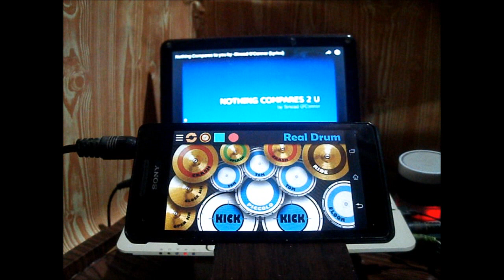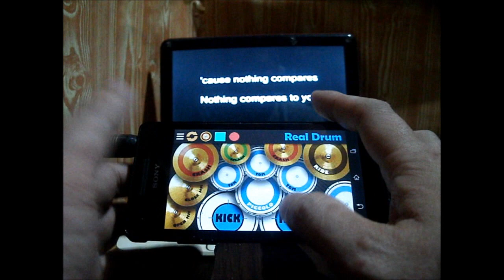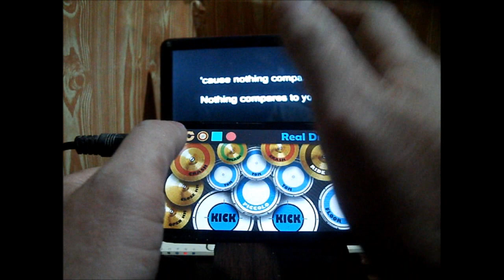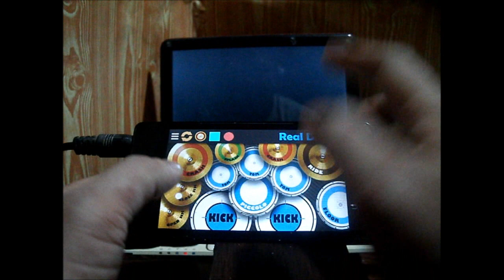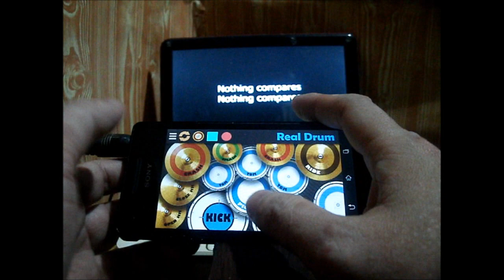Sinéad O'Connor - Nothing Compares To You (Real Drum App Cover by Raymund)